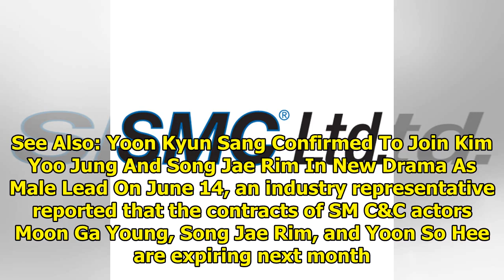SM C&C's Contracts With Moon Ga Young, Song Jae Rim, And Yoon So Hee Expiring Soon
Display. Sharethrough. Soompi.1x1 Several SM C&C actors have contracts expiring soon. See Also: Yoon...